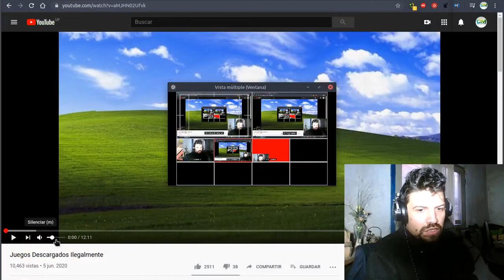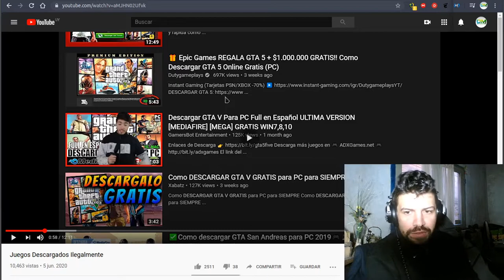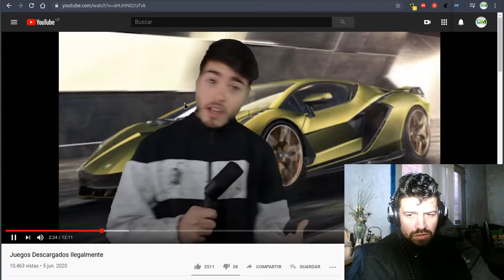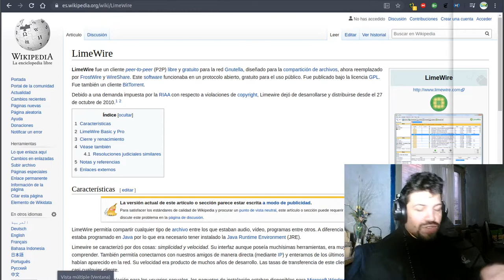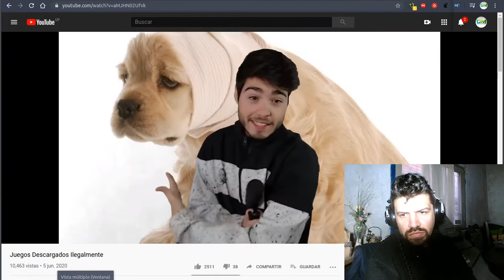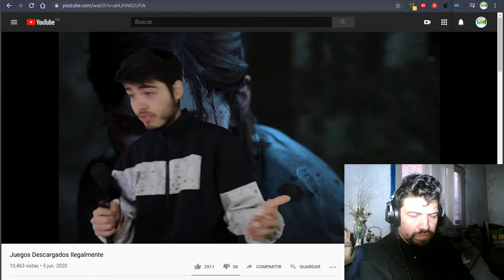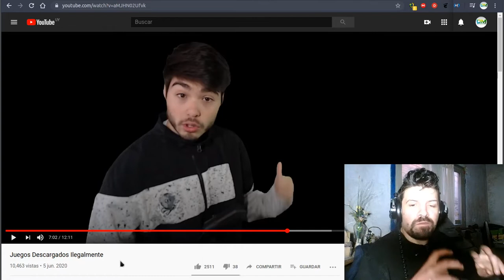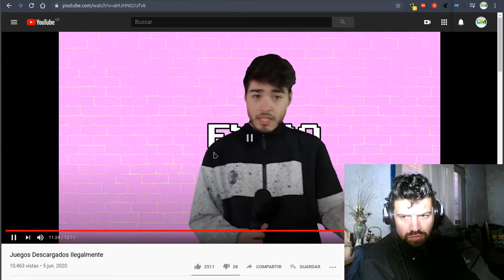Respondiendo a "Juegos Descargados Ilegalmente"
Reacción y opinión a cerca de este video donde se manipula a la gente sobre la piratería en los videojuegos, apelando los sentimientos, demonizando y polarizando las cosas, pero siempre con "humor" cutre de por medio.